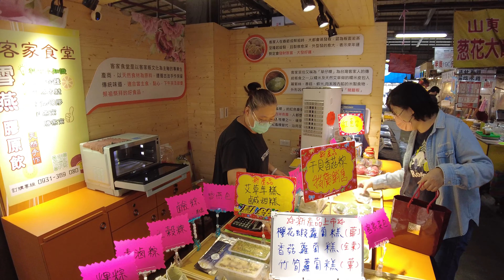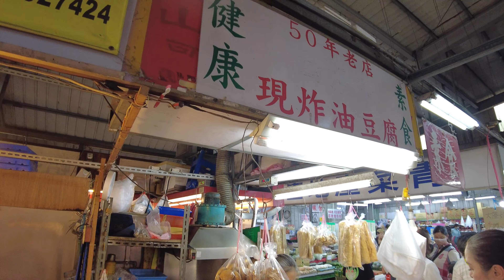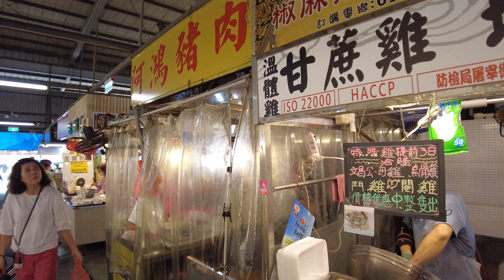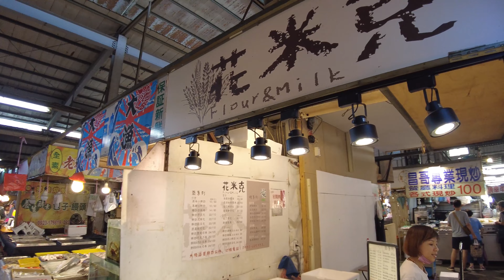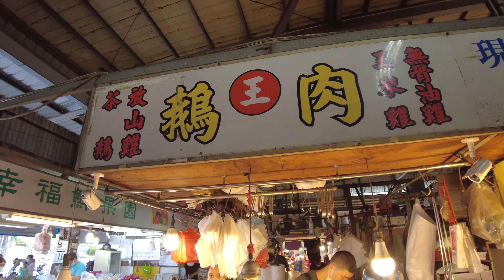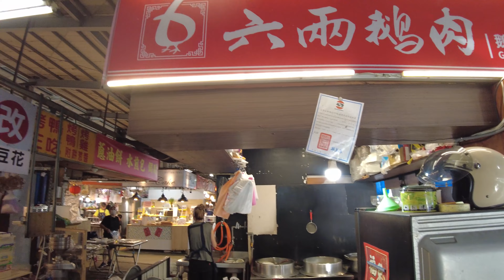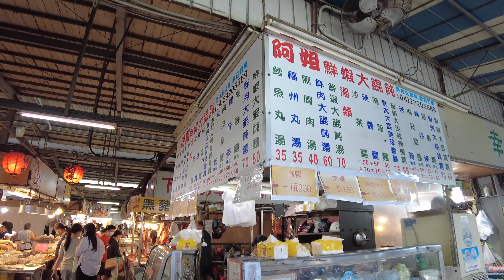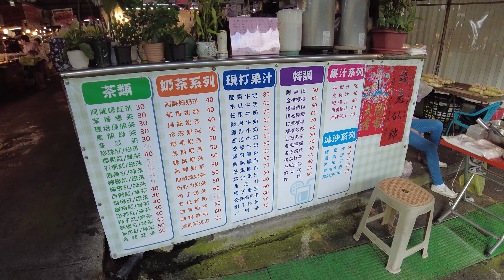台中｜大隆路黃昏市場 Taichung Dalong Road Evening Market 精明一街旁的貴婦市場｜大隆路壽司-排隊壽司，隱藏版只要20元｜港式鮮肉包｜台灣小散步Taiwan吃GoGo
4K｜Taichung Dalong Road Evening Market 台中市南屯區和西屯區交界的貴婦級市場「大隆路黃昏市場」(又稱：大隆黃昏市場)｜大隆路壽司 (排隊壽司)，超大超厚綜合花壽司、手卷、芋泥壽司都好吃，還有一盒只要20元的隱藏版壽司 (壽司邊)，記得問老闆喔！｜郎記港式鮮肉包，肉餡飽滿麵皮Q彈，也別錯過！｜台灣小散步 Taiwan吃GoGo

My Life in Taiwan.
Virtual walking tour of Taiwan.

跟我一起來趟小散步吧~
這就是我們都知道最真實的台灣生活~~